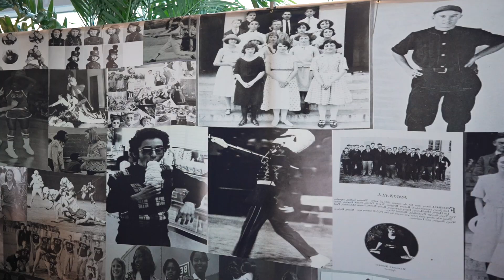Houston ISD State of the Schools Luncheon | alliantgroup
It was a special day celebrating Houston ISD’s 100th anniversary!

alliantgroup was proud to be a sponsor, again, for the State of the Schools Luncheon and excited to support our COO, Matthew Noll who serves as the chairman of the Houston ISD Foundation.

We look forward to continuing to grow our partnership to support the students and teachers of HISD!